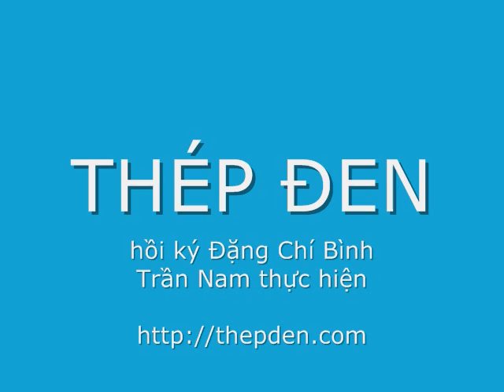Thép Đen 079